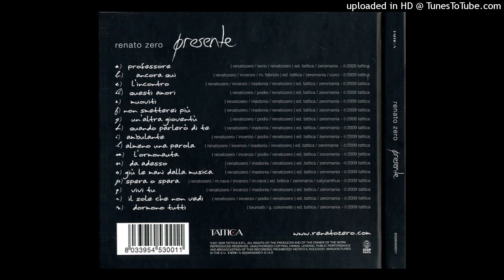Renato Zero – Vivi tu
Dall'album  "Presente"   del  2009